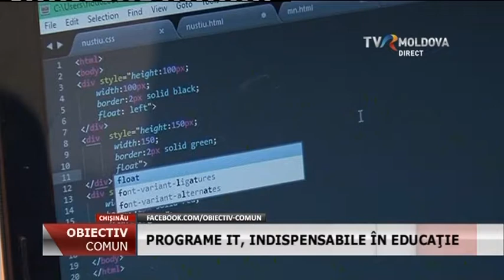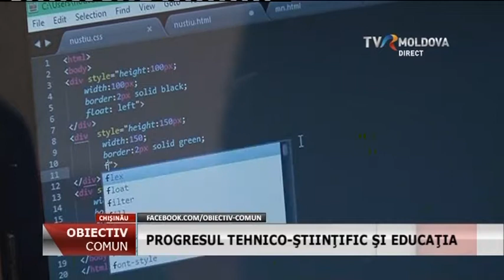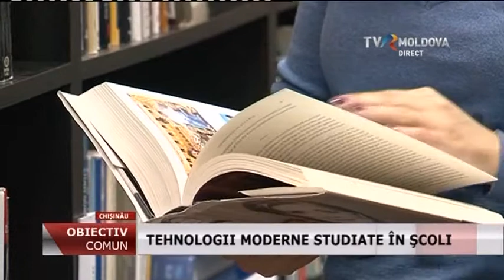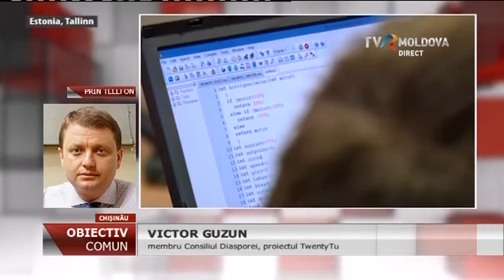Emisiunea „Obiectiv Comun” - 2018 Programe IT, indispensabile în educaţie